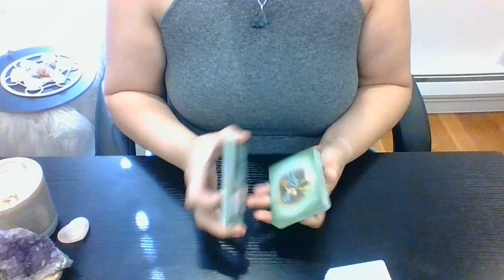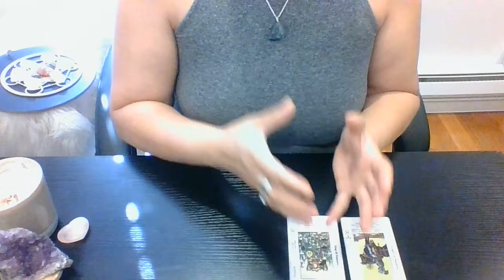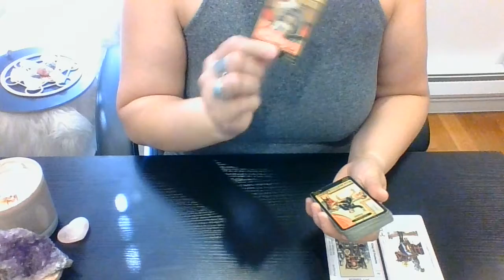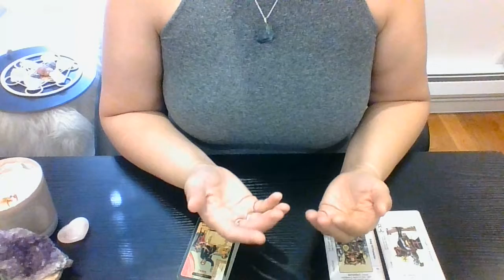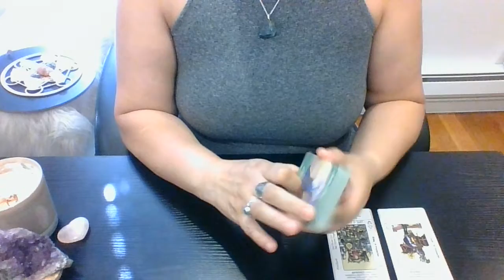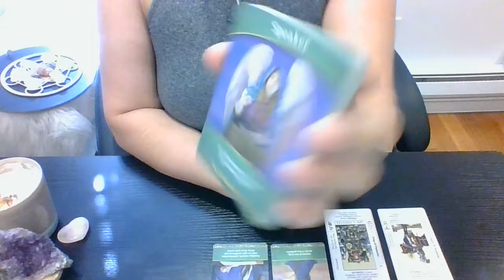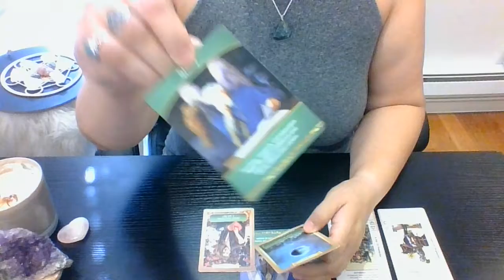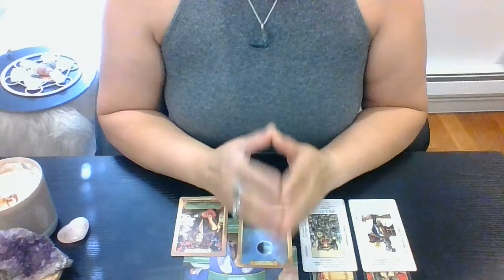🌍TAURUS❤WHO wants a 2nd chance at L❤VE with YOU? PART 1💫TIMELESS💫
Welcome! I'm 🔮LEXA TAROT, a💫2nd Degree Reiki Practitioner & an Intuitive Tarot/Oracle Reader.

🌍TAURUS~❤WHO wants a 2nd chance in LOVE with YOU?❤💫TIMELESS💫 JUICY Details📚 PART 1
🕛PART 1🕛:
My Channeled Energy will focus on:
💫 Who is this person? (Description of their personality )
💫 What are this person's  career/hobbies/interests? (Description of potential career, hobby or interests)